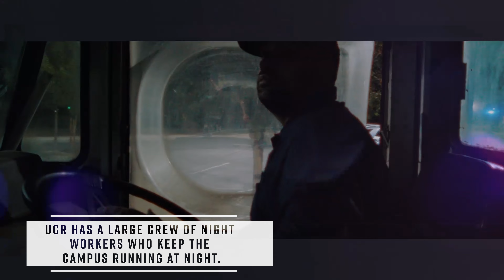After Dark: The Campus Never Sleeps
A busy group of UC Riverside employees keep the campus running at night, performing a variety of vital operations. Facilities Services has the largest night shift crew. They include a specialized floor waxing and carpeting cleaning crew, operators monitoring the Central Plant chillers and steam boilers, and a street sweeper operator who keeps the campus roads and parking lots clean.